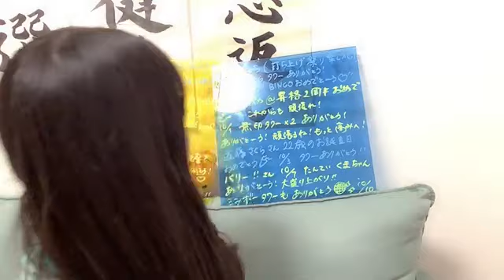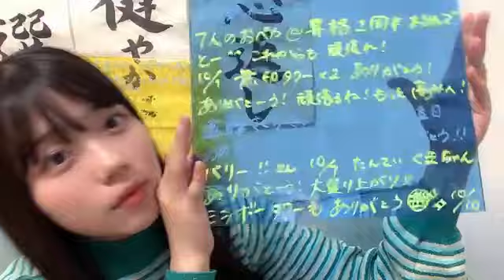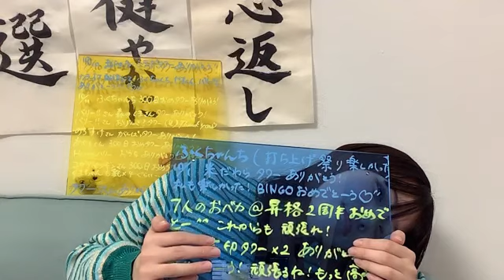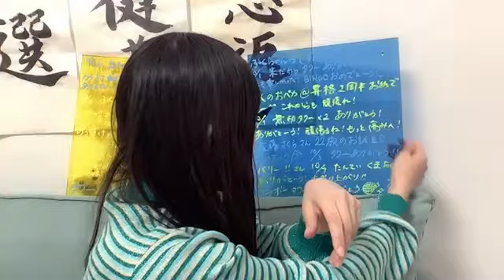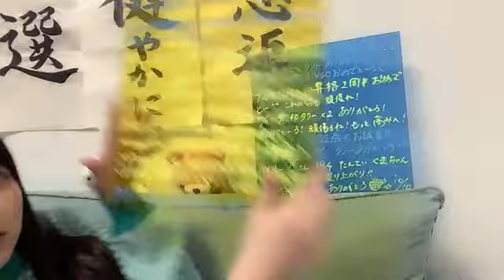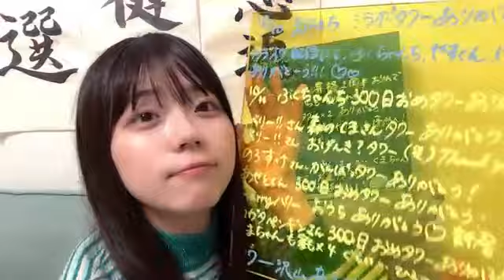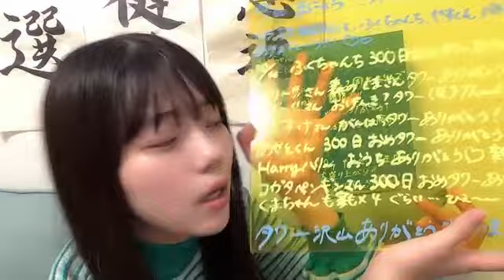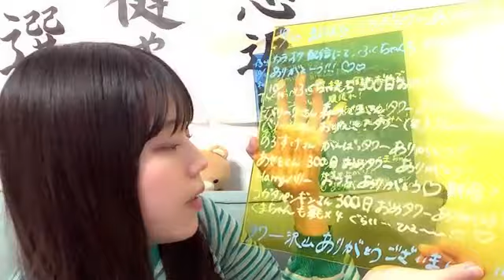工藤 理子（STU48 2期生） 2023年11月05日 23時32分08秒